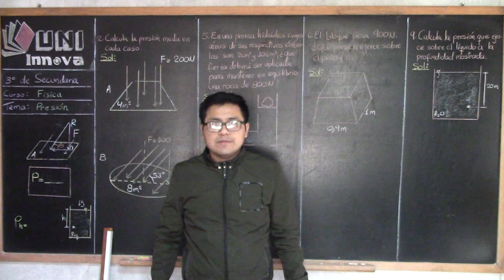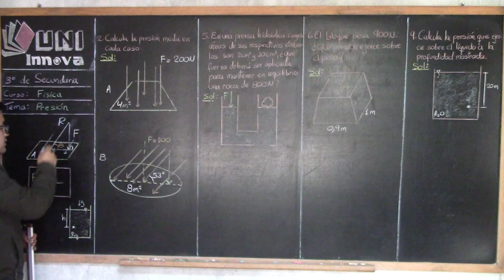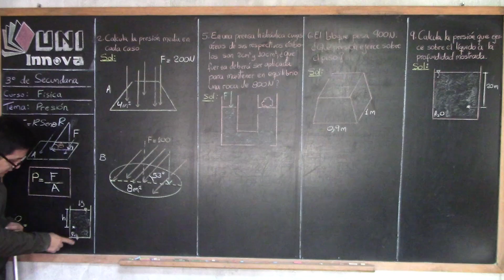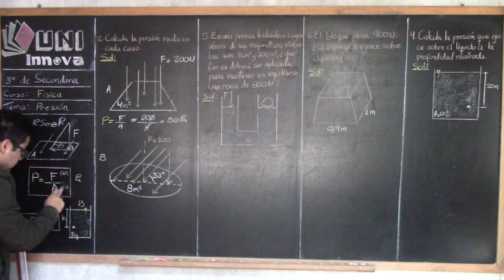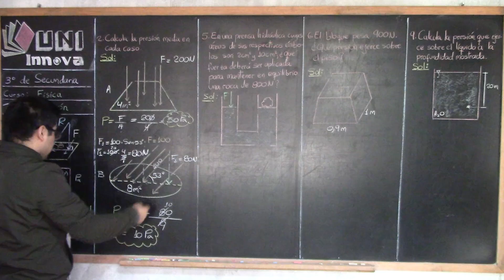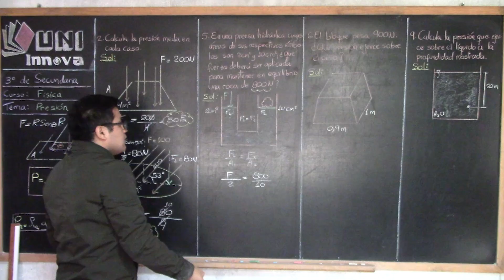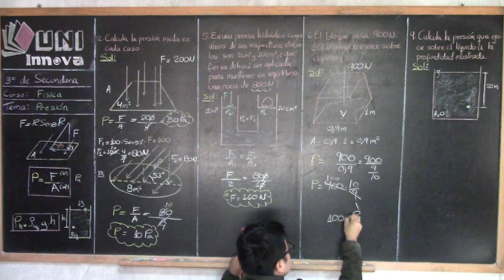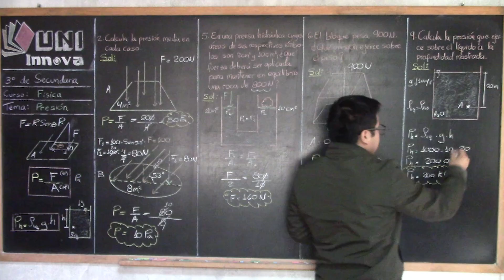Presión - F - 06 - 3ro III BIM